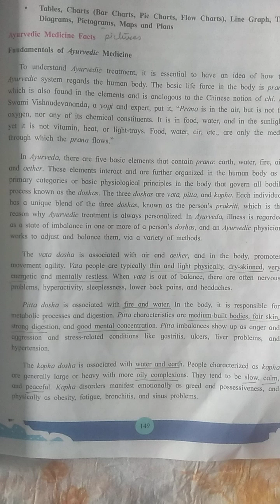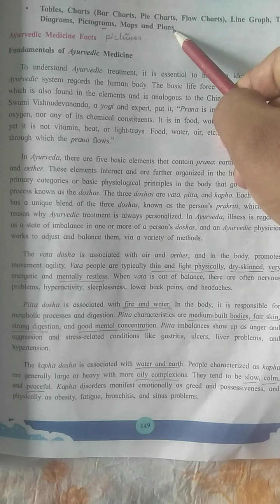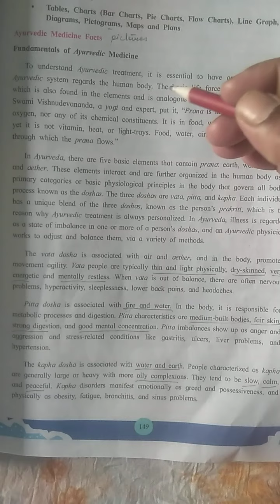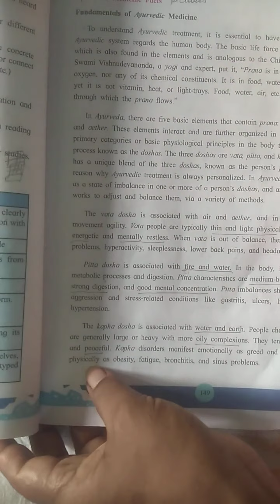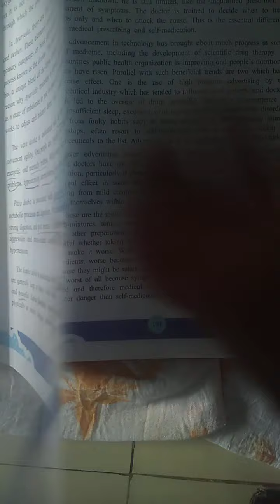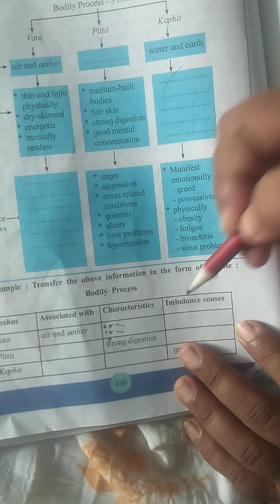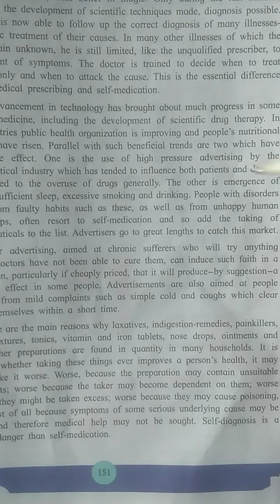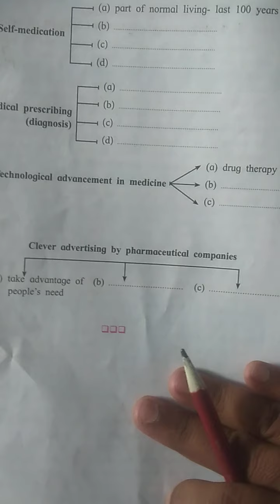3.3 Note -Making, a lecture by Monika Meshram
12 th std English